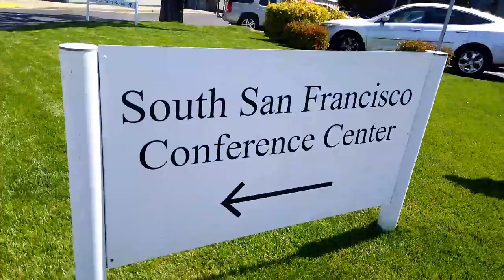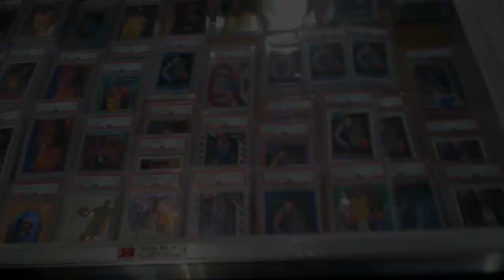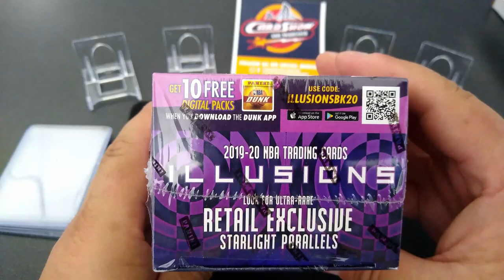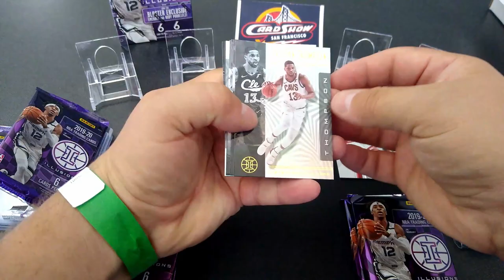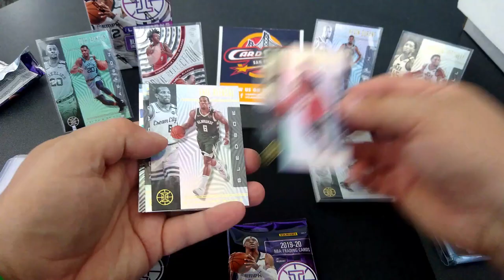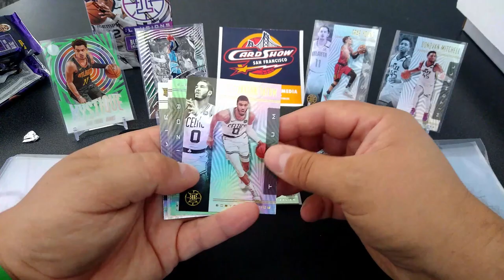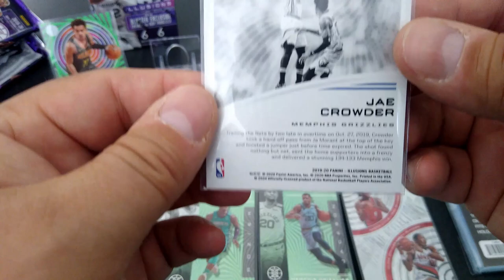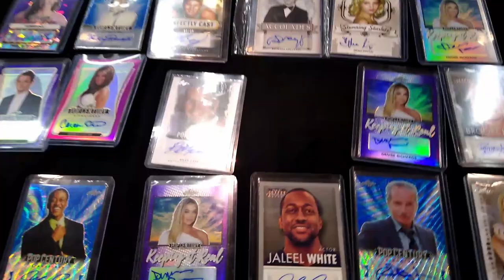San Francisco Card Show - 24JUL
The Bay Area had another Card Show so we had to hit it up!
NBA athlete signing and PSA on-site!!!